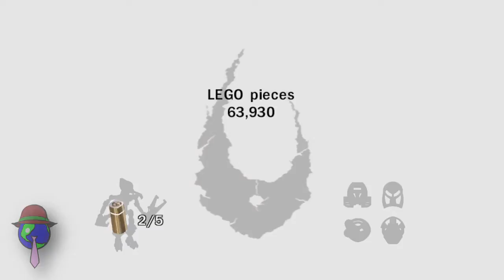BIONICLE Heroes Commentary #6: The One Where Liam Died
Yes boys and girls, this is indeed a first. For you see, I was simply too sick to attend my own recording! But rather than delay the episode, I decided to take a back seat and let Jo Cubed take the reigns for this week. ...And I am never going to let them do that again. XD

Add/follow me on PSN/Xbox Live/Miiverse too!

Credits:
• Josie, (QSKSw/OneIsLessThanFive): Host
• Joe, (Whiplash/TitanXP): Co-host
• Jonah, (Fishspill): Co-host
• Rowan: Co-host